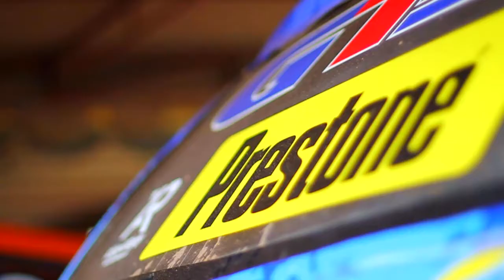[HIGHLIGHT] GT Radial Prestone Racing Team: Kejurnas IXOR RD.1, Batulicin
Driver: Julian Johan
Navigator/Co-Driver: Haniff Borhan

Supported By:
GT Radial
Prestone
Abbey & Rigby
ROMA Autosport
AHSRT
FRAM
LadangGallery.com
MIMAKI Racing
HB Motorsports
Autolite
XC TRIAL
Team Kitah
JEJELOGY
Art Engineering

Song: Jet - Get What You  Need